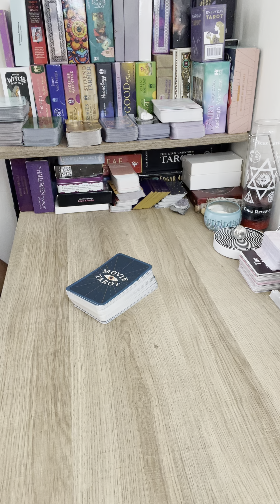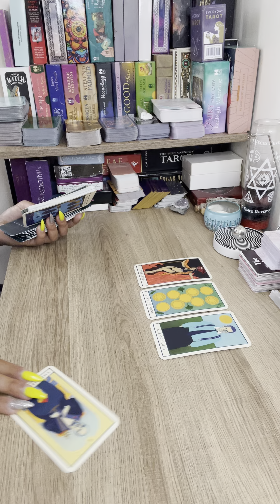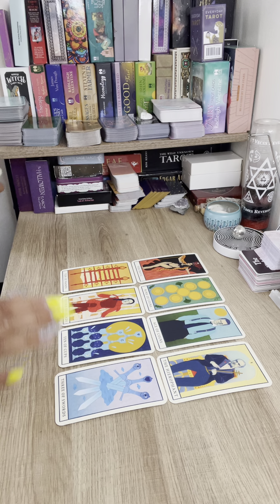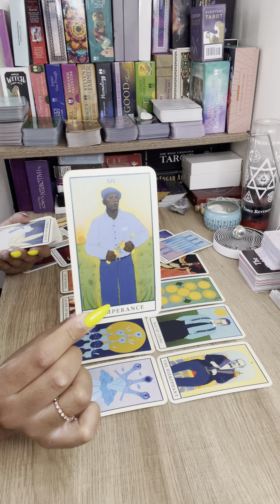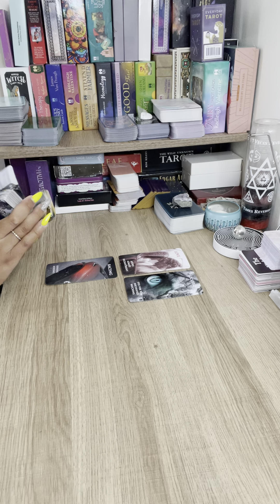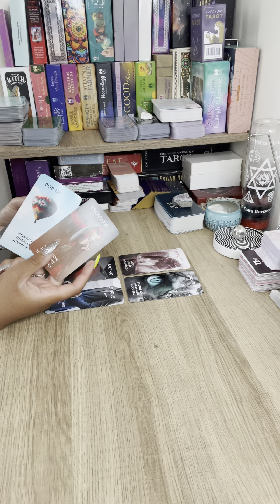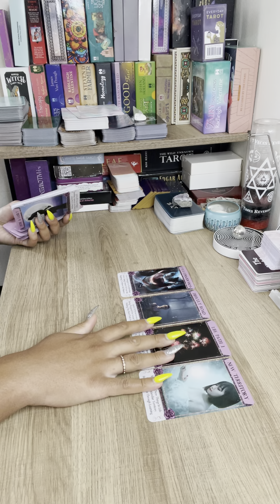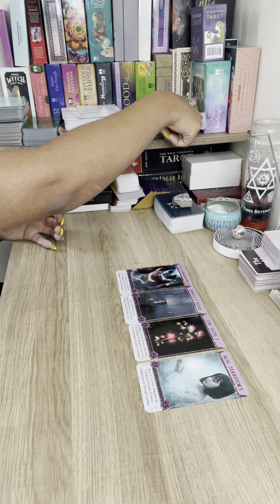Taurus ♉️ BONUS 🍉 RUNNING, not walking, away from a narcissist 🙅‍♀️🏃to…WATCH EXTENDED 😬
Hey Everyone! 🌻

Love & Light 🌻